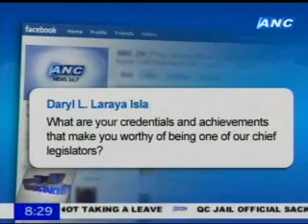TG Guingona on Headstart 2/3